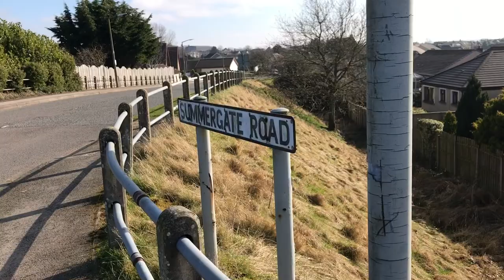VLOG! - WOX WITH MZY - THE FIVE FIELDS - PART TWO - SUNSPOTTING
Murray and Me continue our walk past the Sawmill through Hecklegirth and back over the railway line at the Green Bridge (formerly White Bridge). We play ball for a bit at Hecklegirth then the Academy Field, before making our way back over the railway again and heading down the Welldale past the new houses getting built at Hallmeadow.

Follow our related socials 👇

Martin (that’s me, me personal ones)

Murray Terriers SC (my sports club)

MZY (this channel)

Murray (my dog)

Hannah (up and coming YouTuber)

Check out Annan Athletic FC (my team what I support and volunteer at)👇